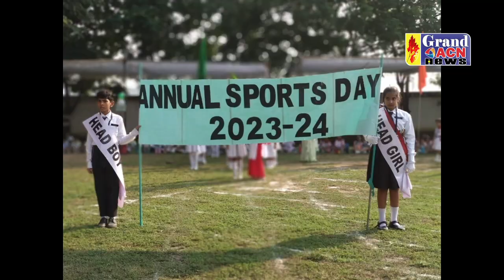माइलस्टोन खपरी में हुआ वार्षिक खेल दिवस का आयोजन